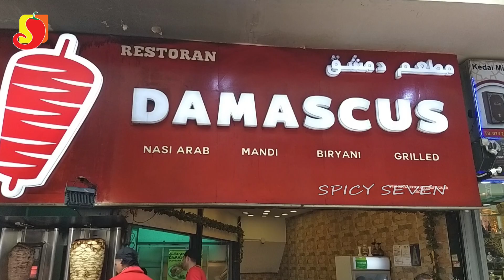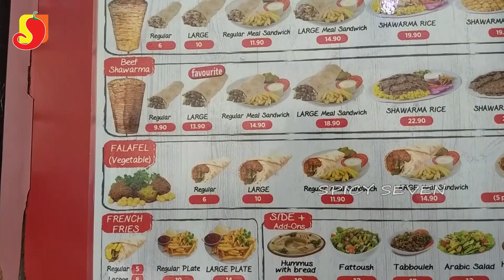Malaysian Beef & Chicken Shawarma | لحم بقر دجاج ماليزي شاورما | Spicy Seven